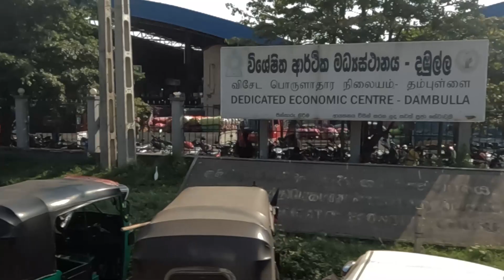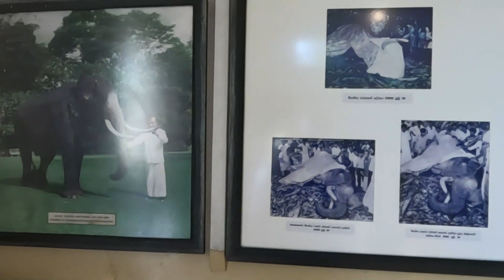Sri Lanka 2023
In February 2023 we travelled to Sri Lanka with Macleay Valley Travel. This video, Sri Lanka 2023, is part one of a three part video series showing our adventures over a 16 day tour.

0:00 Intro montage
1:07 Sydney to Sri Lanka
1:26 Day 1 Negombo
2:16 Day 2 Pinnawala Elephant Orphanage
3:23 Day 3 Anuradhapura
4:30 Day 4 Trincomalee
5:48 Day 5 Dambulla Cave Temple and Sigiriya Rock
8:30 Day 6 Habarana and school visit
11:45 Day 7 Kandy and Buddha Tooth relic temple
14:03 Outtro and subscribe